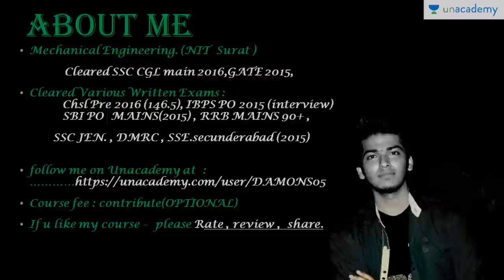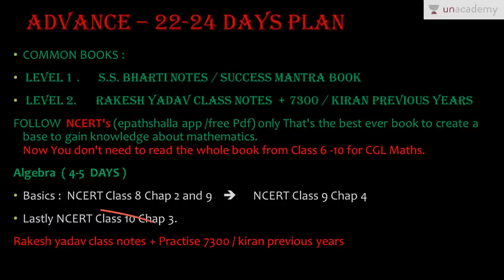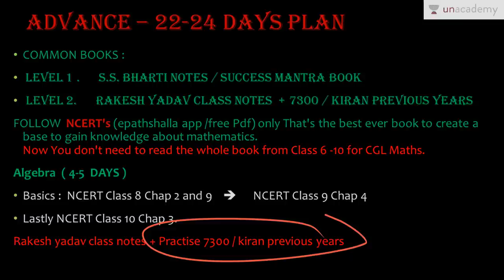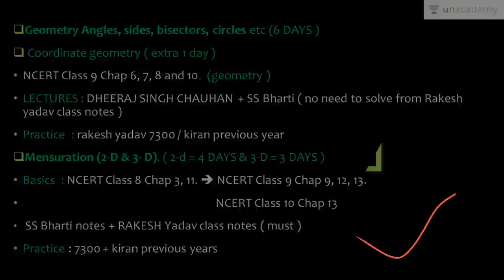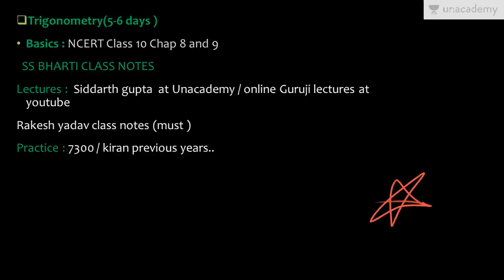22 Days Plan for SSC CGL 2017 Preparation : Advance Math Quantitative Aptitude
Quantitative Aptitude - In this lesson Chetan Mna has discussed the preparation strategy for Advance Math Quantitative Aptitude for the SSC CGL/CHSL/CPO/MTS exams. He has covered a 22 days plan to prepare for the Advance Math Quantitative Aptitude. He has given important tips for the preparation and has also provide previous years trend analysis. Must watch for all SSC CGL 2017 aspirants.